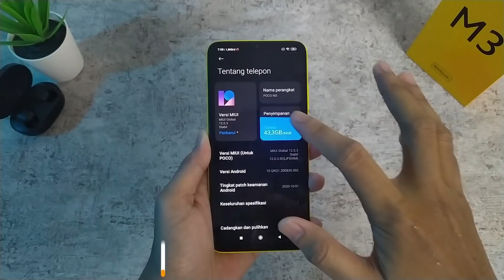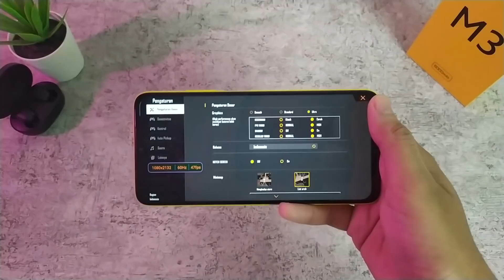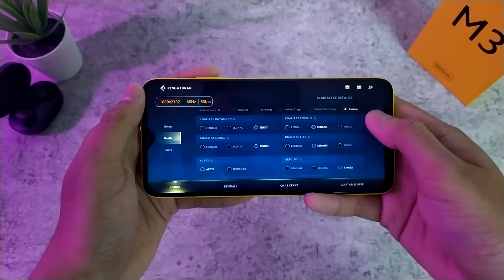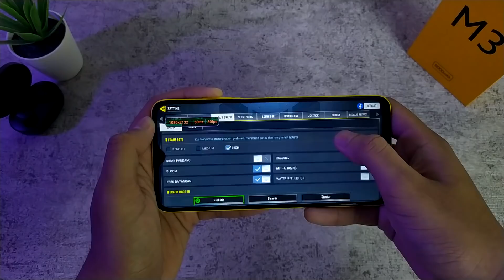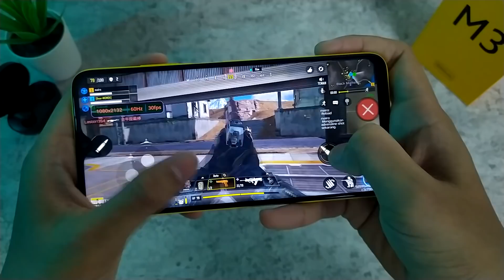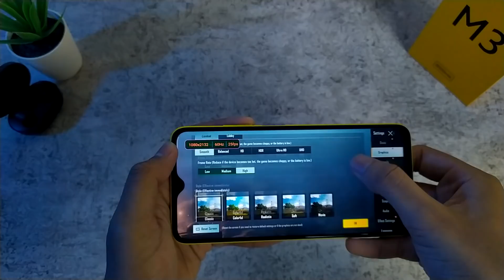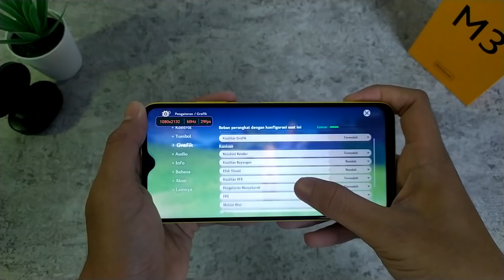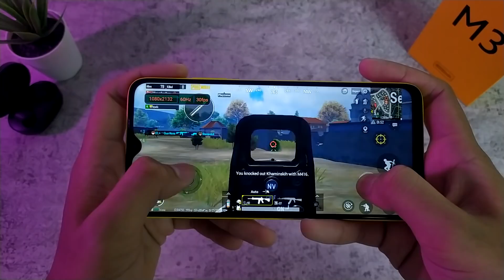JANGAN BERHARAP LEBIH DEH! | GAMING TEST POCO M3 INDONESIA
Sejauh ini POCO M3 buat main game bisa di bilang cukup worth it, tapi untuk game-game berat menurut saya aga kurang optimal.

Mau beli Poco M3? ke official storenya aja!

Mau beli Redmi 9? ke official storenya aja!
atau
ingin beli Redmi note 9 bisa check  :